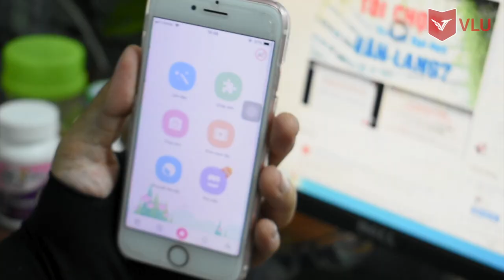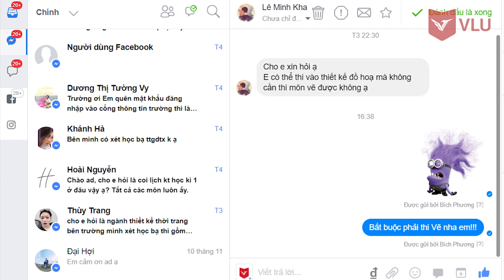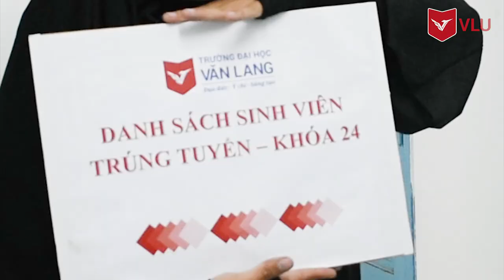FANPAGE TRƯỜNG ĐẠI HỌC VĂN LANG - BEHIND THE FACE!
Ngày 20/11/2018, Fanpage Trường Đại học Văn Lang mừng sinh nhật 2 tuổi, với 50k người yêu thích. Video hài hước này là món quà nhỏ ekip fanpage gửi tặng các bạn sinh viên Văn Lang đã luôn yêu thương và đồng hành cùng trang thông tin FB của Trường. Love all!
TRƯỜNG ĐẠI HỌC VĂN LANG
45. Nguyễn Khắc Nhu. Quận 1. Tp HCM